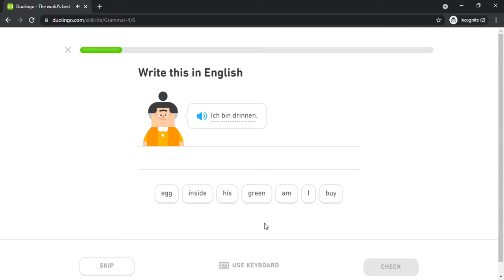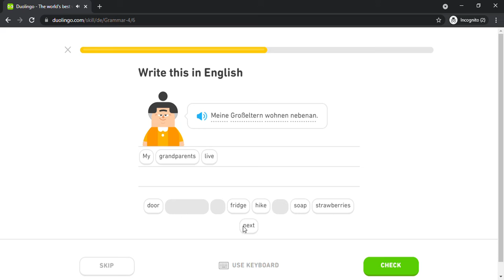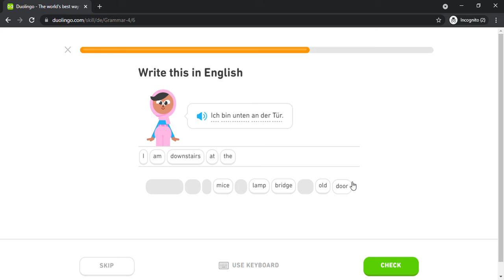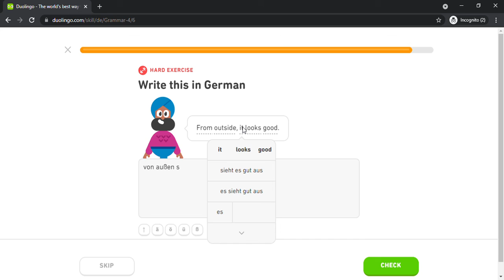Duolingo #847 German - English (Part 12 - Grammar 4)